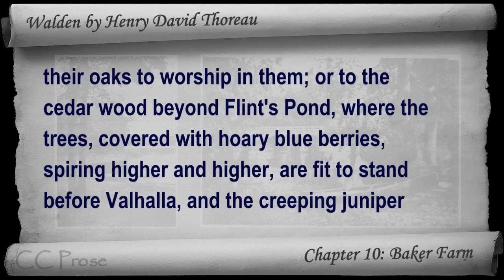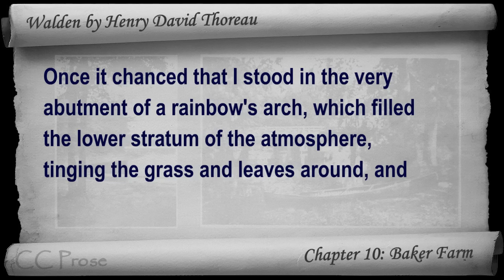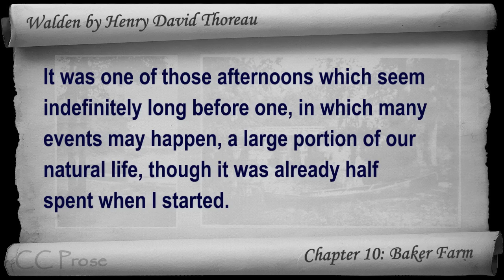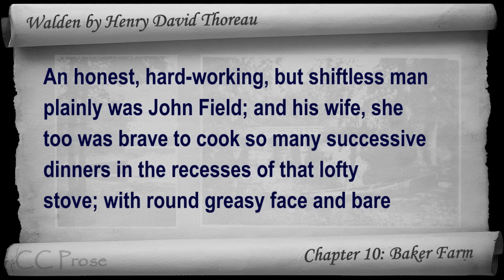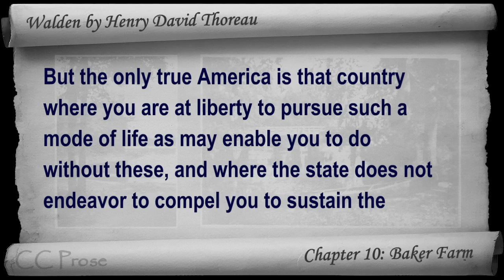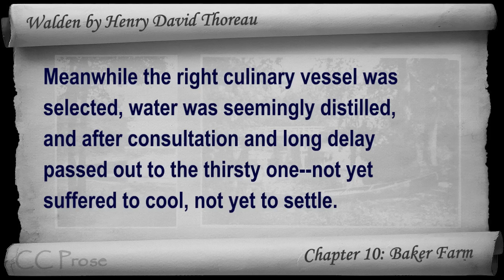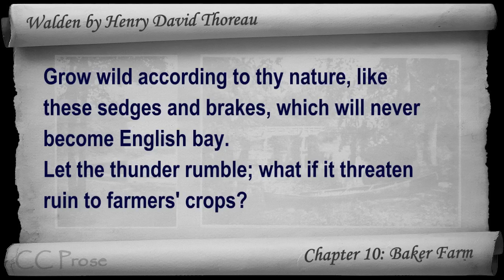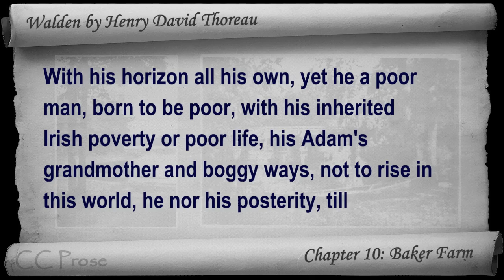Chapter 10 - Walden by Henry David Thoreau - Baker Farm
Chapter 10: Baker Farm. Classic Literature VideoBook with synchronized text, interactive transcript, and closed captions in multiple languages. Audio courtesy of Librivox. Read by Gord Mackenzie.